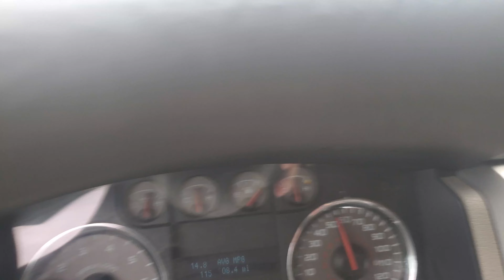Taking a knee during the black national anthem "Lift Every Voice "